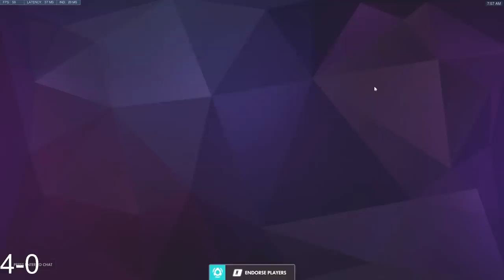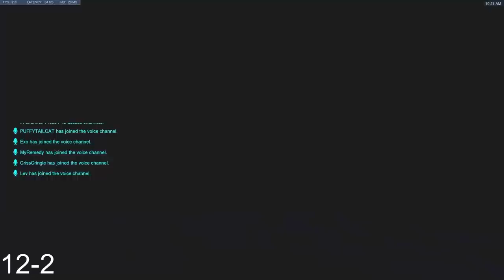UNRANKED TO GM DPS DOOMFIST PLACEMENTS AND ECHO PART 1 (Educational)